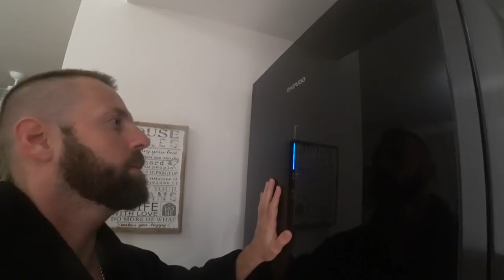Hurricane at Mexico Hotel 🇲🇽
■ PLAYA DEL CARMEN, MEXICO: There has been plenty of mundane hotel videos I could've filmed this month, but I've been holding off on the uploads for a special nature series that's in the works.

Today however nature decided to go bananas and seeing as I found myself stuck alone at a hotel in Mexico 's resort city of Playa Del Carmen: hotel vs. nature video it is.

The whole Yucatan peninsula have been open to international tourists for a while now and the hotel industry has seen a modest recovery. But mother nature seems to have other plans sending two hurricanes in just a couple of weeks smashing into the area.

Not knowing what to expect, and with nowhere to actually go and hide as I only first heard about it when everything started closing down and it was already upon us, I settled down on my sofa with a bottle of red to ride this one out with my fingers crossed, hoping the hotel balcony's windows would keep the rain, winds and trees out of my room.